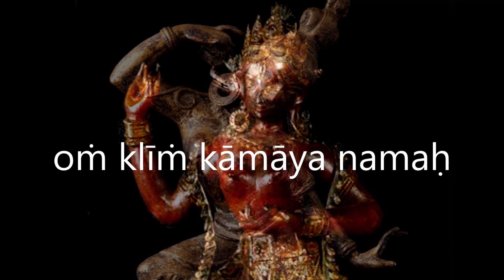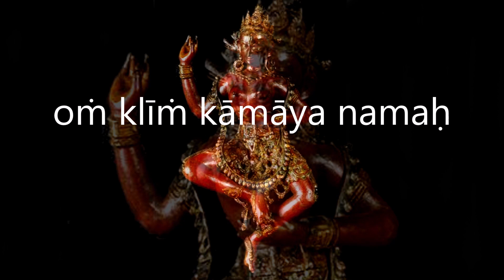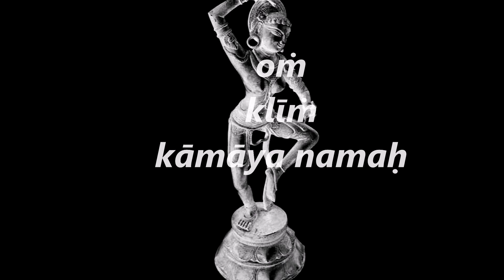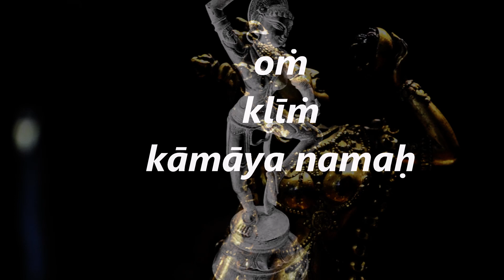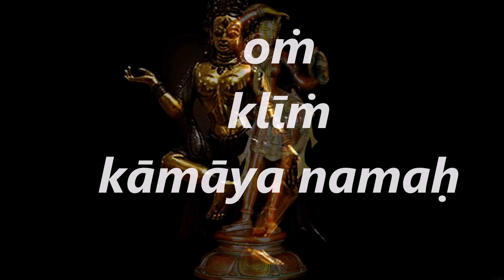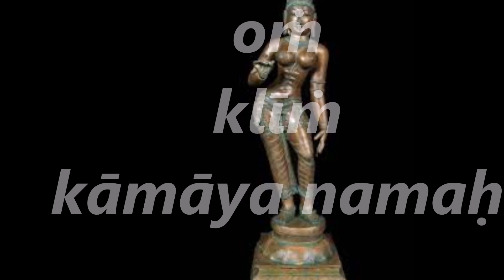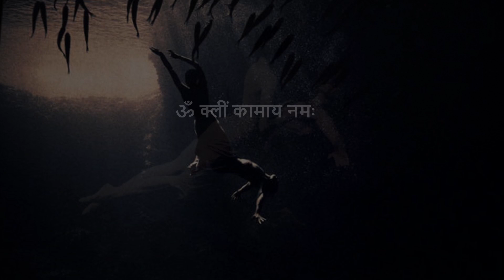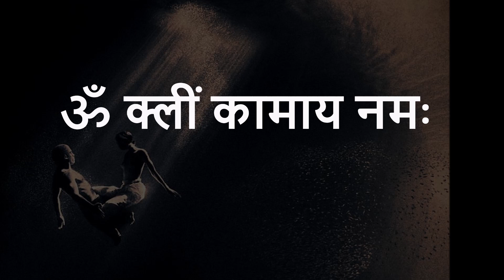MANTRA FOR DESIRE AND SEXUAL ATTRACTION OM KLEEM KAMAYA NAMAH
ॐ क्लीं कामाय नमः
OM KLEEM KAMAYA NAMAHA (oṁ klīṁ kāmāya namaḥ ) is the mantra for desire and sexual attraction. Repeated 108 or 1080 times it will remove whatever hinders the flow of sexual energy, increasing the lovers’ passion. AUM (OM) is the sound of the Absolute, the fundamental vibration of the universe, associated in turn with the 3 fundamental deities: “A” to Brahma, “U” to Vishnu, and “M” to Shiva. AUM is also associated with the three fundamental powers of the divine: “A” to the creative, “U” to the conservative, “M” to the destructive power……and furthermore to the three states of human consciousness: ”A” awake, “U” dreaming, “M” deep sleep. OM KLEEM KAMAYA NAMAHA Kleem is the bija mantra, the seed sound…that is, the primary sound, the real name of Kama, the first god, the god of desire. it often refers to Lord Krishna, too. the vibration of Kleem connects to vashikarana, which means the power to fascinate, the power to attract, to charm, to bewitch, enchant…. OM KLEEM KAMAYA NAMAHA Namaha translates into the English greeting: Hail ! OTHER NAMES FOR KAMA ARE: Bhasmaśarīra : Ash-Bodied. For Shiva had burned Kamdeva with his third eye and turned him into ashes. Anaṅga : Formless Manmatha : Churner of Hearts Vasanta-Sakha : Companion of Spring Smara : remembrance (of love) Ikṣudhanurdhara : The one with a flower arrow Puṣpabāṇa : Carrier of a Sugar-cane bow.

Yoga, The Art of Conscious Living - Yoga Teachers Paolo Proietti. & Laura Nalin
Paolo Proietti recognised as Master Yoga Teacher by Yoga Alliance International, is an Expert Master CSEN, , ASI DBN-DOS Olistic and Oriental Arts Master. Since 1974 he has been practicing Yoga and Chinese Psychophysical Techniques (Qi Gong e Taiji Quan). 1985 to 2011 he worked as professional dancer, mime actor and acrobat for Cinema, Theatre and Television. Among the many others, he worked for major productions of La Scala Theatre of Milan, of the Opera Theatre of Rome, and of the New York “Bill T. Jones & Art Zane Company”. Together with Laura Nalin he directs the Professional Training Course for Yoga “Citra” Instructors in Padua  He has taught and worked in Italy, Holland, Spain, Greece, Ireland, Egypt, Turkey, Hong Kong, Singapore and USA (New York). Published book: “Tantra, la Via del Sesso”. “Hathayoga, la Lingua Perduta dei Veggenti- Teoria e Pratica della Serie Rishikesh”. “Il Segreto della Spada- Frammenti di un insegnamento tradizionale”. “La dimora dell’Acqua – Appunti di Alchimia Interiore taoista”. “Il Sentiero dell’Illusione- Lo Yoga nella Tradizione dell’Advaita Vedanta”. “Vestita di Sole- Maddalena: Storia di una Religione Inventata”. “Estasi e Conoscenza – Il ruolo della Donna nel Tantra” (co-author with Laura Nalin).

Laura Nalin has been teaching Classic Yoga since 2004, after being assigned the PACY (Pan American Commission for Yoga) Diploma from the “Istituto de Yoga Clàssico, Cristina Lòpez” at Campo Grande MS, Brasil. Since 2012 she dances Bharatanatyam (traditional dance original of the South of India), thanks to the precious teachings of mentor Armelle Choquard at Aix en Provence, France – following the tradition of Sucheta Chapekar (Pune, India). . With her partner Paolo Proietti, she leads the professional training course for Yoga Masters at Padua  , and the on going training courses of Tantra Yoga in Padua, Bassano, and many other workshops both in Italy and abroad. Since 2016 she is a Yoga Alliance International Master Yoga Teacher. Alongside, she also is a painter and co-author of the book: “Ecstasy and Knowledge” (Ed. Aldenia), with Paolo Proietti.